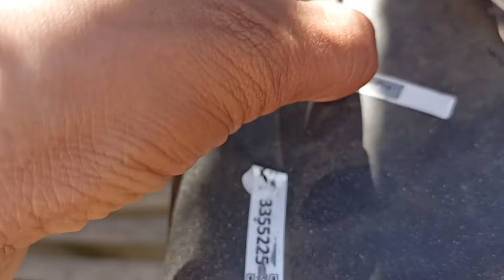3RD LAP FUN RACE 112KM NORTH RACE!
Ang bilis tlaga kpag training lang